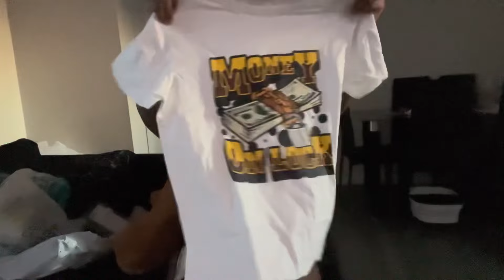HUGE $300+ SHEIN try on HAUL 2024 | 20+items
NAME: Washayla
Nickname: Shayla , and Munchies
Where you from? Chicago, IL
Son: Mylo Daylen
SLIBINGS: JULIA (17) PARIS (8)
Parents : Shantal (mom) WASEEM (dad)
Both deceased
Camera: Iphone